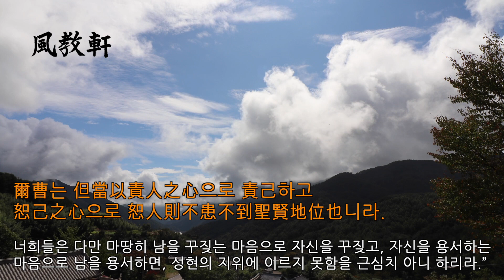명심보감 성독 28강 / 존심편 2 / 청학동 예절학교 / 풍교헌 서당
지리산 청학동 예절학교 풍교헌 서당의 강동의 훈장과 학동들이 지켜가는 한문 고전 성독의 전통.